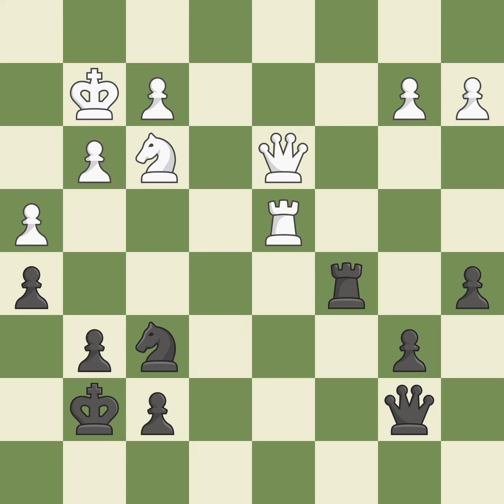Alekhine's Defense: Modern Variation, 4...c6 5.c4 Event It (open) Politiken Cup,Site Copenhagen (De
Alekhine's Defense: Modern Variation, 4...c6 5.c4 Event It (open) Politiken Cup,Site Copenhagen (Denmark),Date 2001,Round 10,White McShane Luke J (ENG),Black De Firmian Nick E (USA),Result 0-1,ECO B04,WhiteElo 2531,BlackElo 2535,Annotator VII